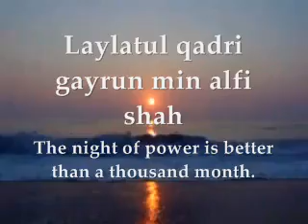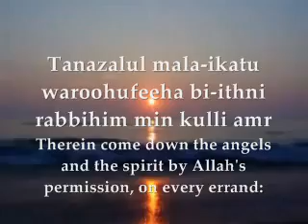Surah 97- Al Qadr (Power_ fate) with English translation.